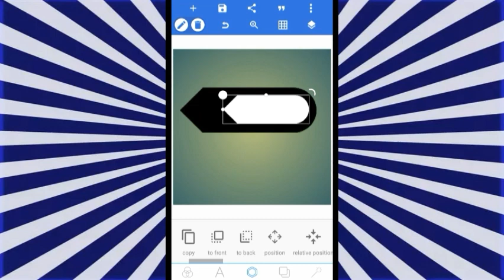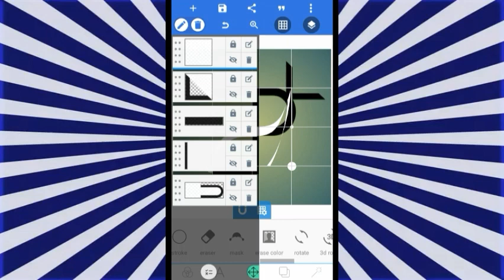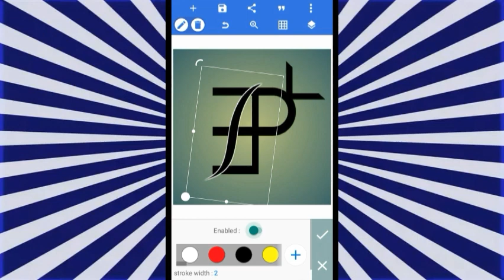#3 Name Logo Design ll "DEEPAK" Name Logo ll Tutorial ll NK DYNAMIC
From this link you can download logo :-

1) Instagram :-
* nkdynamic1.0 =